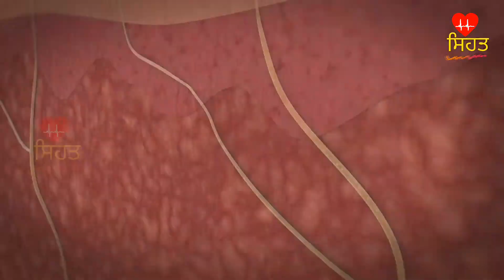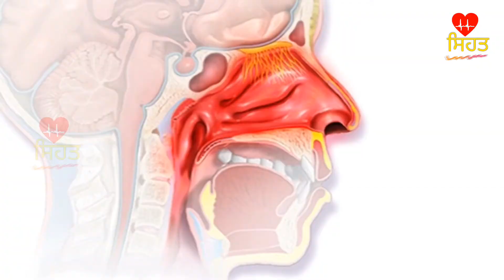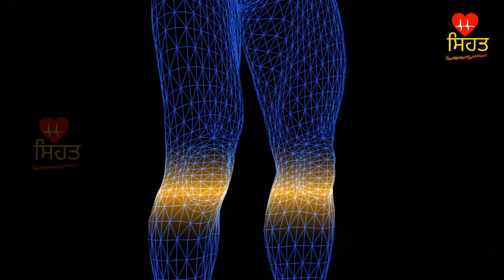ਐਲਰਜੀ , ਜ਼ੁਕਾਮ , ਛਿੱਕਾਂ ਆਉਣੀਆਂ ਅਤੇ ਨੱਕ ਚ ਪਾਣੀ ਆਉਣਾ ਇਨ੍ਹਾਂ ਸਭ ਸਮੱਸਿਆਵਾਂ ਲਈ ਘਰੇਲੂ ਨੁਸਖ਼ੇ ।